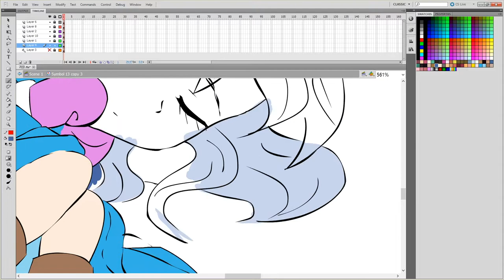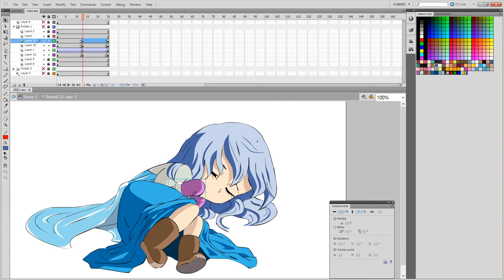[귀멸의 칼날 2기/환락의 거리] 엘사 옷 입고 잠든 현실 어린 다키 그리기 & 모션주기 | Demon Slayer Season 2 - Little Elsa Daki | 鬼滅の刃